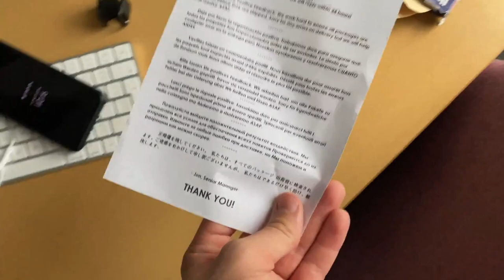I got an office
Tom gets an office and won't shut up about it.